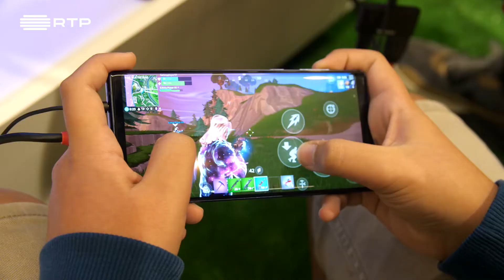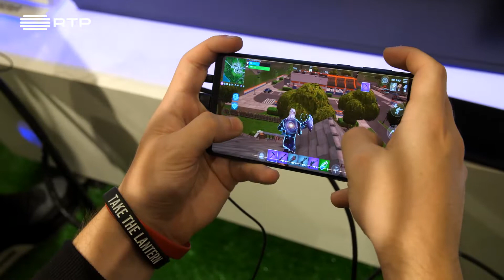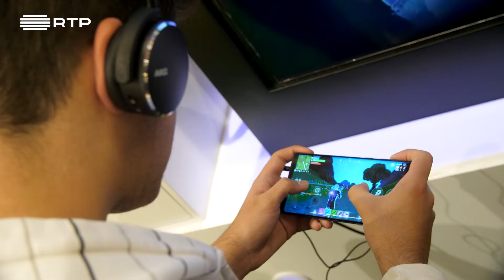Reportagem Torneio Samsung Fortnite Mobile | RTP Arena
Contamos tudo o que aconteceu no Torneio Samsung Fortnite Mobile, que teve como anfitrião o Sérgio "Tadenight" Mendes.